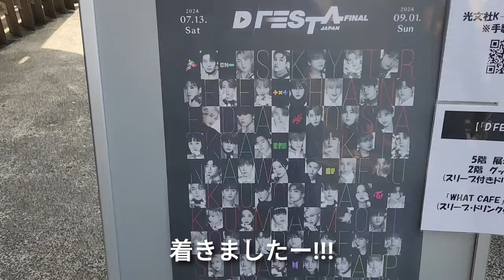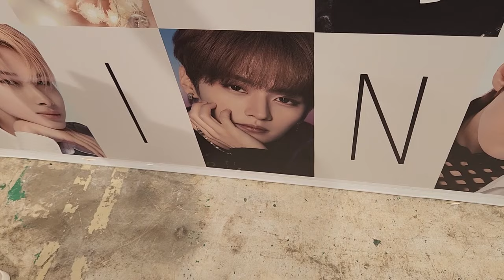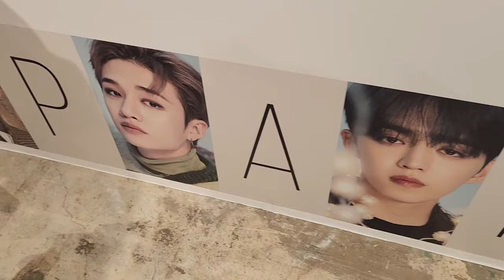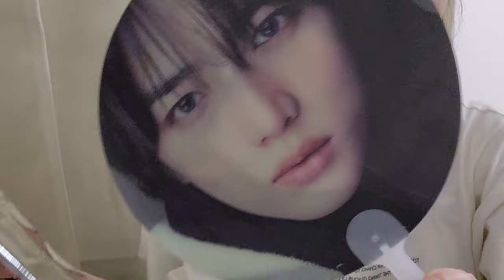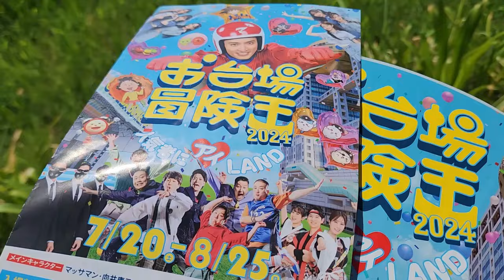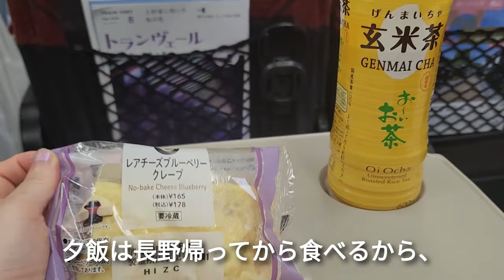【MOA log】TXTお台場冒険王めざましライブに参戦🌤│DFESTA FINALにも行って来たよー！│東京を堪能した2日間🌻│txt開封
こんばんは、さゆです。
動画投稿がだいぶ久しぶりになってしまいました。
今回は東京旅行でMOA充してきたので、vlogにまとめました。
編集してないだけで、結構動画たまっているので、
またマイペースに動画投稿していきます。